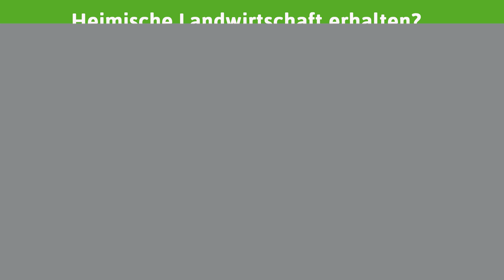"Wir Sauen- und Schweinehalter stehen mit dem Rücken zur Wand"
Die anhaltend katastrophale Marktlage ist für alle Betriebe existenzbedrohend. Wir brauchen nicht nur allgemeine Bekenntnisse zur regionalen Erzeugung sondern aktives Handeln zur Stärkung der heimischen Betriebe.

Es kommt jetzt darauf an, dass sich Handel, Verarbeiter und Großverbraucher auf eine Vermarktung von deutschem Schweinefleisch mit einer „5xD – Kennzeichnung“ einigen.